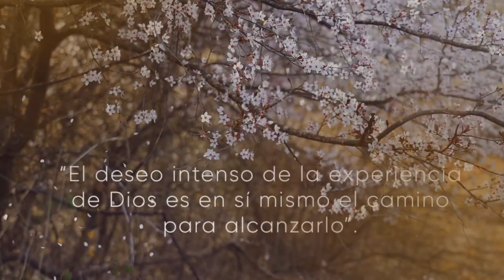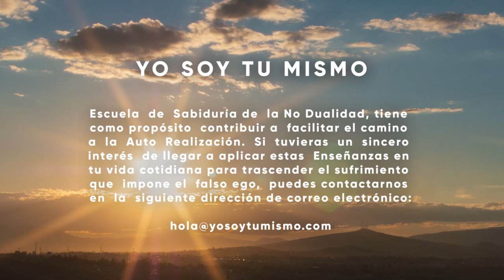Anandamayi Ma ~ Punteros para una Total Autoentrega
Anandamayi Ma (de soltera Nirmala Sundari; 30 de abril de 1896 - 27 de agosto de 1982) fue una santa bengalí, descrita por Sivananda Saraswati (de la Sociedad de la Vida Divina) como "la flor más perfecta que ha producido la tierra india". Sus seguidores le atribuyen la precognición, la curación por la fe y los milagros. Paramahansa Yogananda traduce el epíteto sánscrito Anandamayi como "Permeada de alegría" en inglés. Este nombre le fue dado por sus devotos en la década de 1920 para describir su estado perpetuo de alegría divina.

❤️ Un profundo agradecimiento a todos los donantes por sus ofrendas de generosidad en apoyo de este canal y su intención.
Cada día me conmueve profundamente vuestro cálido apoyo y vuestros amables mensajes de gratitud.

¡Activa el '🔔' para recibir notificaciones de nuevas publicaciones!

🔆 Gracias a todos los que me han escrito para preguntar sobre la posibilidad de ofrecer una donación para expresar el aprecio por este canal. Sois bienvenidos a hacerlo, y todas las ofrendas se destinarán a facilitar el estudio de estas Enseñanzas.

Alternativamente, si prefieres hacer un ingreso bancario en la cuenta de la Escuela Yo Soy Tu Mismo, ya sea a nivel internacional o nacional, ponte en contacto con nosotros en la dirección de correo electrónico anterior para obtener los detalles de la cuenta.

🎧 Como devotos de las Enseñanzas de Sri Bhagavan Ramana Maharshi, nuestra intención con este canal es ofrecer estas adaptaciones creativas de las enseñanzas espirituales del Advaita Vedanta alineadas con dichas Enseñanzas y con el propósito de profundizar en la comprensión espiritual, la contemplación, la meditación, la curación, la devoción y la relajación de los oyentes. Este canal no está monetizado para obtener beneficios a través de los ingresos publicitarios de YouTube, y nunca lo estará. Todos los vídeos son estrictamente con fines educativos, sin ánimo de lucro y no comerciales. Si aparecen anuncios en algunos vídeos es porque las compañías de música tienen el "derecho" de poner anuncios para su beneficio si he utilizado música con derechos de autor. Sin embargo, puedes instalar fácilmente un bloqueador de anuncios. Sólo tienes que buscarlo en Google.
 "Todas las palabras, la música, las imágenes y los gráficos utilizados en el vídeo pertenecen a sus respectivos propietarios y yo o este canal no reclamamos ningún derecho sobre ellos. Este vídeo se publica únicamente con fines educativos y espirituales.
Según la sección 107 de la Ley de Derechos de Autor de 1976, se permite el "uso justo" para fines tales como la crítica, el comentario, el reportaje, la enseñanza, la erudición, la educación y la investigación. El uso justo es un uso permitido por la ley de derechos de autor que, de otro modo, podría ser infractor".